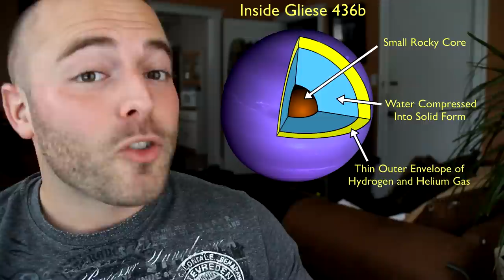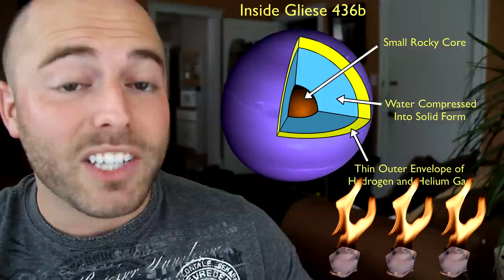20 AMAZING FACTS About the UNIVERSE!